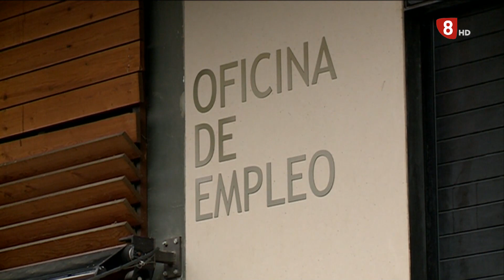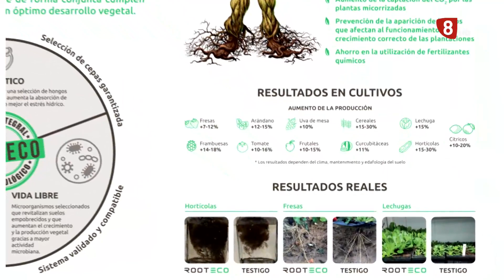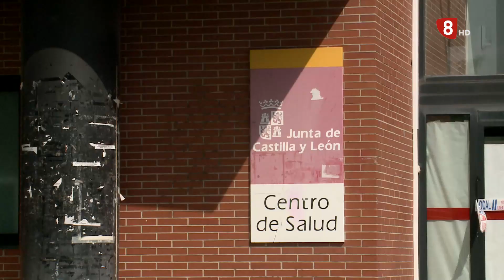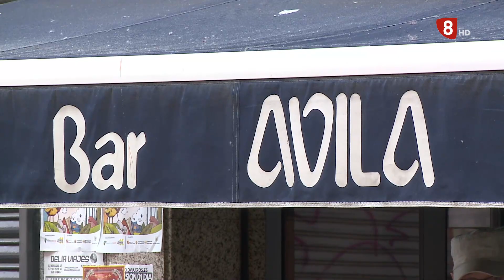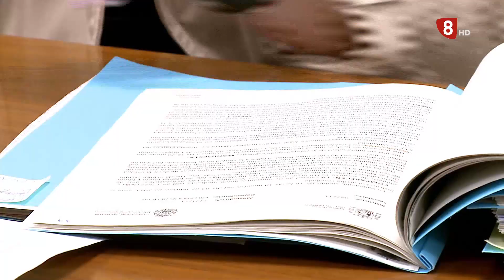Noticias8Valladolid edición de tarde 4 de Mayo de 2023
- Baja el paro en Valladolid un 2,9 %
- Se entregan en Valladolid los Premios Emprende XXI
- El presunto autor del atropello mortal en la calle Águila se niega a declarar ante la policía